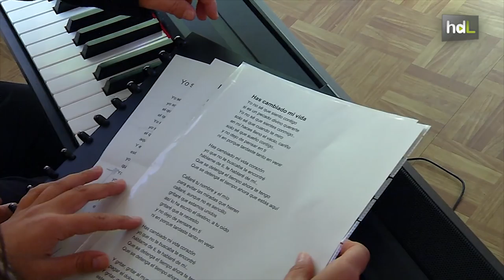HDL Una canción en directo como regalo personalizado para ocasiones especiales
'Canción donde tú' es el proyecto que está desarrollando en Málaga la cantante Pilar Esteban, conocida como 'La Pili'. Junto al piano o a la guitarra de Ana dan la posibilidad a la gente de regalar canciones, que ellas interpretan en directo. Un presente distinto pensado para ocasiones especiales, como por ejemplo San Valentín.